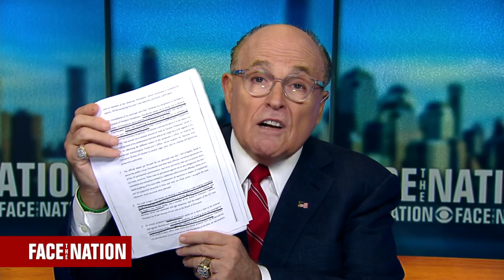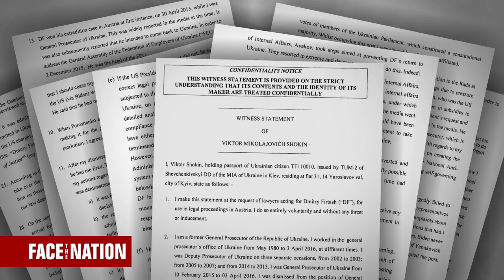Face The Nation: Terri Sewell, Rudy Giuliani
Missed the second half of the show? The latest on the impeachment inquiry into President Trump.